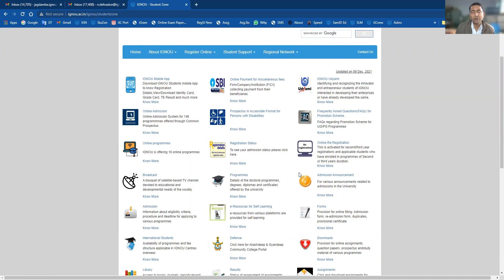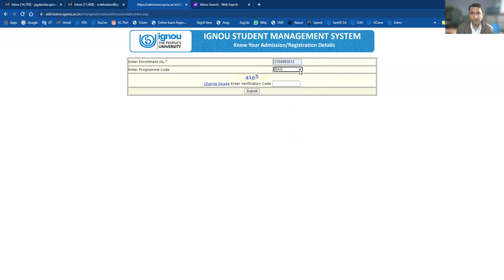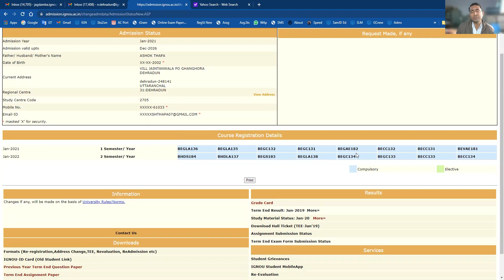Help for new learners of IGNOU: How to check registration details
This video gives you practical demonstration about how a learner can check his/her registration details on IGNOU website.